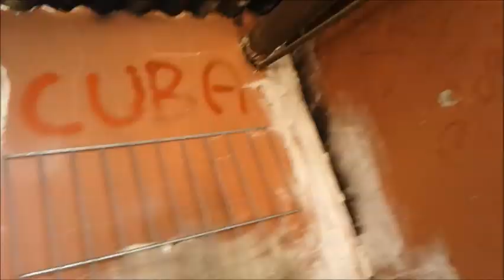8va C.P.C Palomo de Fernando(Colombia)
Paguina desde Donde se hacen los directos para que puedas participar